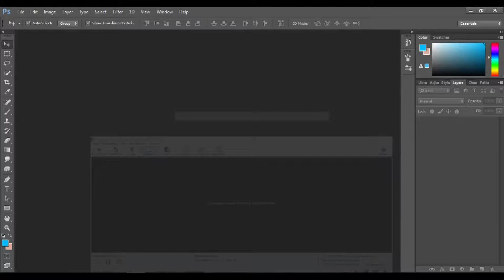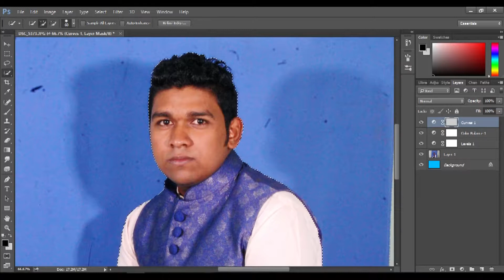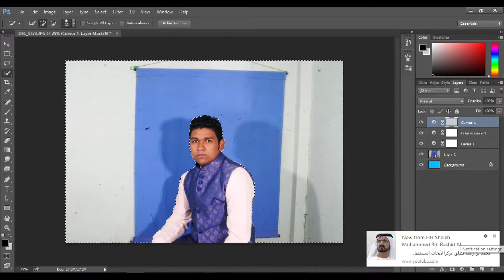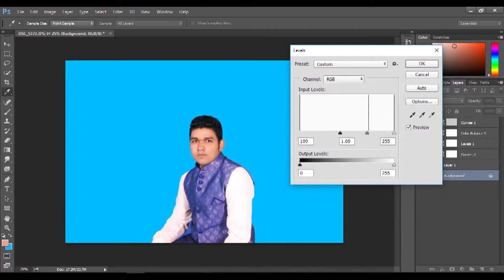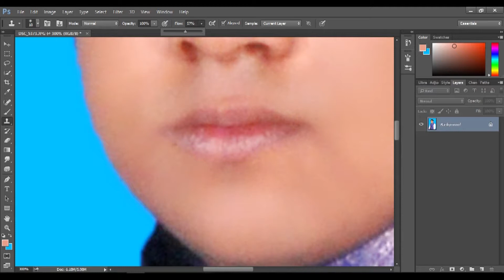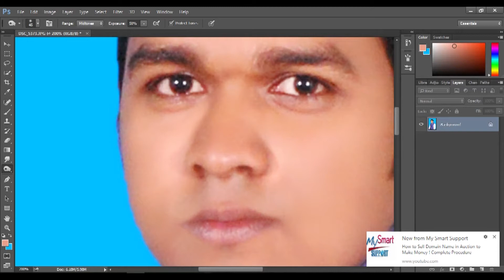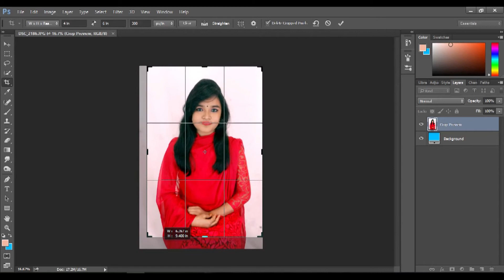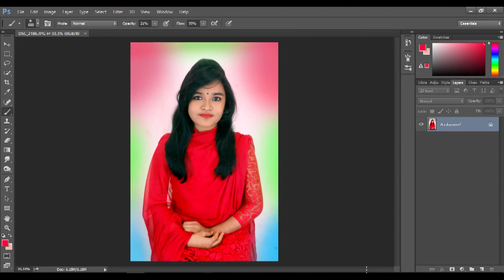যারা নতুন ফটোশপ শিখছেন তাদের জন্য কিছুটা হলেও কাজে লাগবে-01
Hi. I'm Salahin Lablu, from Dhaka Bangladesh. I'm an hobbyist digital artist

► Photoshop Quick Tips
► Photoshop Digital Art
► Photoshop Logo, Banner and Beginners card
► Photoshop Movie Poster Design Tutorial
► Photoshop Retouching Tutorial
► Photoshop Color Effect Tutorial
► Photoshop Creative Manipulation Tutorial
► Photoshop CB Edit Tutorial
► Photoshop Splatter , Dispersion Manipulation Tutorial
► Photoshop Photo Studio All Basic Tutorial
► Photoshop Beginnear Basic Tutorial
► Photography and Dslr Camara  Tutorial

Salahin Lablu:-